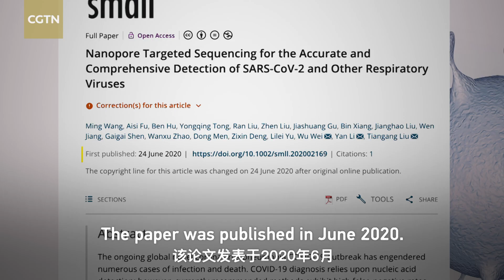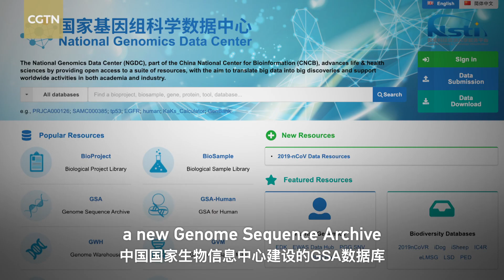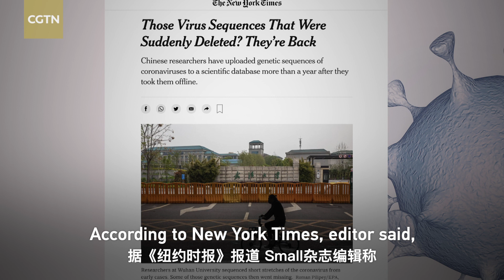COVID-19 origins: Rumor of Chinese scientists deleting sequencing data cleared up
In early 2020, Chinese researchers at Wuhan University submitted their new coronavirus sequencing method to the international academic journal Small. The related sequences taken from 34 patients were also uploaded to an online database maintained by the U.S. National Institutes of Health (NIH). One year later, an American virologist found himself unable to find the data while researching the virus. Did Chinese scientists delete genetic sequences data related to COVID-19 patients? Check the video to find out.